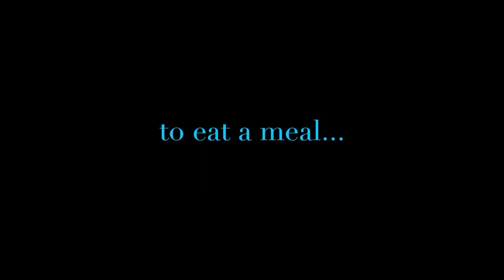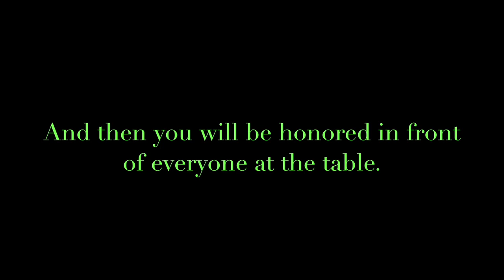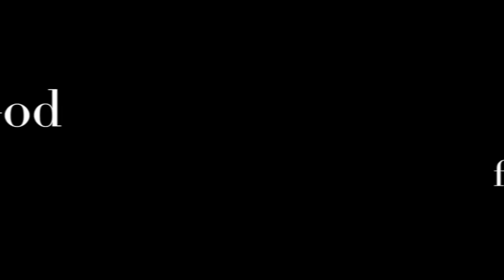Burke Presbyterian Tells Luke 14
Luke 14:1-14
Created by Casey FItzGerald